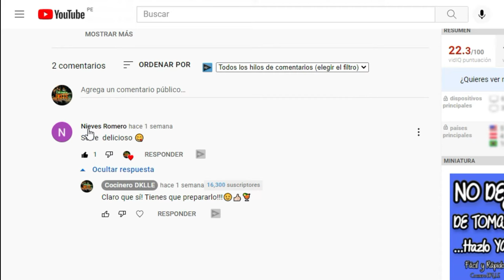COMO HACER GUACAMOLE (3 tipos!! 😱) | GUACAMOLE con TEQUEÑOS Fácil y Rápido 🥑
En este vídeo te enseño como hacer tres tipos de guacamole de manera fácil y rápida 🚀. Esta es la mejor receta de guacamole ya que te enseñare el truco para que el guacamole no se oscurezca u oxide. Esta es la verdadera receta de guacamole!. También te enseñaré a preparar TEQUEÑOS peruanos rellenos de queso que quedarán espectaculares con los 3 tipos de guacamole que prepararemos. Esta combinación se convertirá en tu favorita en tus reuniones.
RECETA DE GUACAMOLE:
Guacamole ingredientes
- Palta (aguacate) 2 Unid
- limones 3 unid.
- sal 1/2 cdta.
- cebolla 1/2 unid.
- tomate 1/2 unid.
- snack picante 1 unid.
- aceite de oliva (opcional) 1 cda.

Guacamole preparación
Pelar las paltas o aguacates y ponerlas en una olla con agua caliente por unos segundos, luego retirar y pasarlos a un recipiente con agua helada y dejar por unos segundos hasta que enfríe. Luego aplastar bien las paltas o aguacate hasta que quede una pasta. Agregar el zumo de los limones y seguidamente agregar la sal. Integrar. Opcionalmente agregar el aceite de oliva. Picar la cebolla en cuadraditos y lavar 3 veces. Picar el tomate en cuadraditos y adicionar junto con la cebolla a una parte de la masa (GUACAMOLE primera forma), aplastar bien el snack picante dentro de su envase y agregarle a un poco de la masa (guacamole segunda forma), la última parte dejar así nomas ya que es el guacamole clásico.

TEQUEÑOS RECETA
Ingredientes para hacer tequeños peruanos rellenos de queso:
- Wantan (la marca lo digo en el video)
- queso paria
- huevo
- aceite
TEQUEÑOS PREPARACIÓN:
Batir un huevo y reservar. Seguidamente colocar una lamina de queso en el centro del wantan. Pasar el huevo por los bordes del wantan y seguidamente cerrar suavemente los tequeños. Llevar a freír en una sartén con aceite caliente. RAETIRAR Y SERVIR ACOMPAÑADO CON LOS GUACAMOLES.😉👍
POR SI TE INTERESA!!
JUEGO DE UTENCILIOS ANTIDHERENTES
OLLAS PARA TODO TIPO DE COCINA (ETERNAS)
COCINA ELECTRICA CON ASAS PORTATIL (CAMPING)

💣AQUÍ ENCONTRARAS RECETAS PERUANAS COMO: cebiches, sudado, parihuela, arroz con chancho, cabrito a la norteña, etc etc

APOYO AL CANAL Muchas GRACIAS Y DIOS TE BENDIGA!!